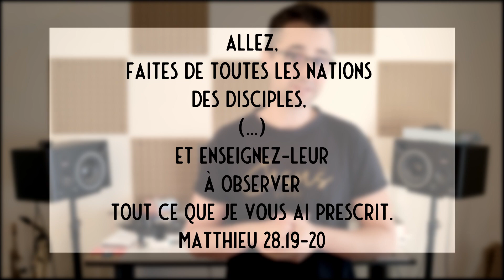IL FAUT QU'ON EN PARLE...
►POUR ME SOUTENIR DANS MA MISSION (merci)

Si tu es intéressé(e) par la formation disciple, merci de remplir ce formulaire